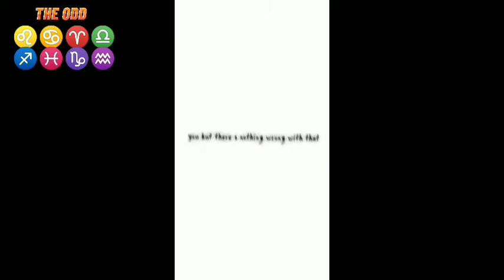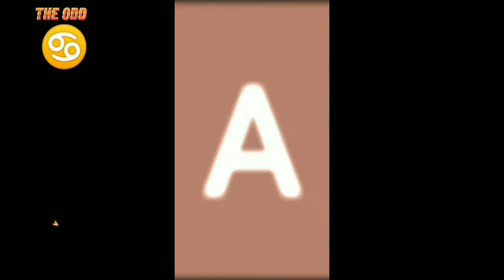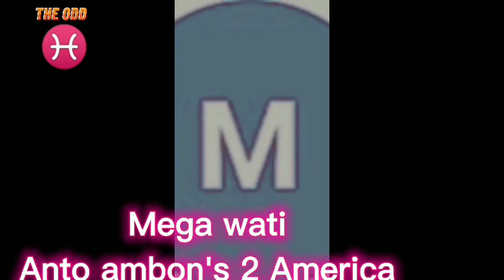the edit 8 time channel Anto ambon's